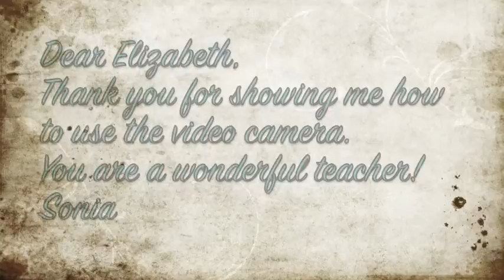Elizabeth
Dear Elizabeth